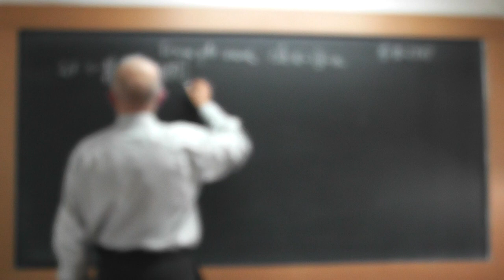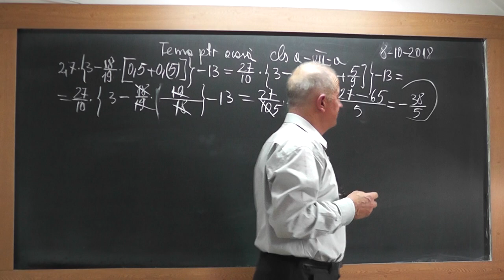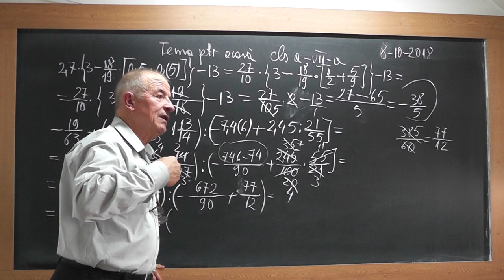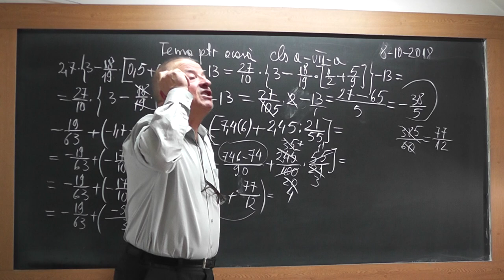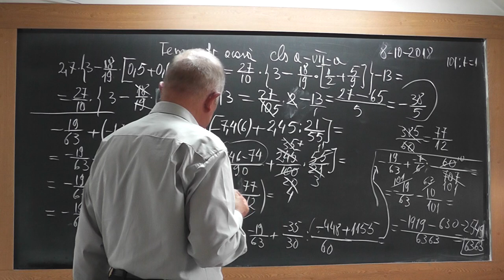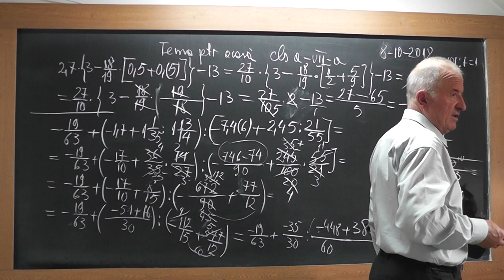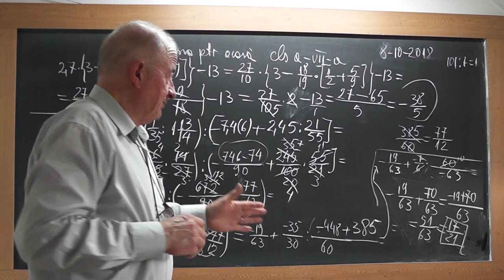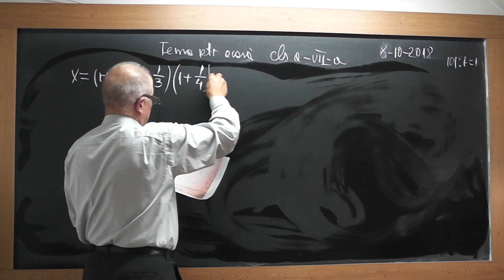1/3 1745 Clasa 7 Operatii in Q Fractii Ordinare Zecimale Calculul unor produse si a unor sume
Aceste lectii sunt SUSTINUTE de VOI si daca va sunt utile, as aprecia un Like, Share, Comment - In aceasta lectie de matematica pe care o puteti vedea in direct si pe ne ocupam de temapenteu acasa la clasa a VII-a. Din cuprins: Operatii in multimea Q, Fractii zecimale, Fractii ordinare, Scoaterea in factor comun, Produsul a doua numere consecutive este multiplu de 2, Produsul a 3 numere consecutive este multiplu de 3, Calculul unor sume.